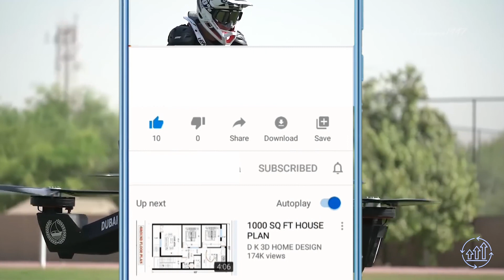7 Incredible Flying Machines That Actually Fly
The debate continues, and only time will tell if these crazy flying concepts will integrate into our society. Ultimately, it is up to pioneering engineers and scientists to push these boundaries and keep making the impossible possible. To boldly go where no one has gone before, these ambitious and innovative individuals are necessary to drive the future of this technology and make it accessible to the world. Watch as we cover 7 crazy flying machines that actually fly.

00:00 Introduction
00:32 Open Sky
01:13 The Flyboard Air
02:15 Omni Hoverboard
02:56 Hoverbike Scorpion
03:53 Kitty Hawk Flyer
04:32 MK3 Suit
05:11 Black Fly

About Tech Brilliance TV: If you're an avid follower of Inventions | Gadgets | Transportation | Energy | Efficiency | Power and just Technology in general, you've found the Best Youtube channel. This is an informative and engaging channel, presenting current and future technology.

Note: The videos featured on Tech Brilliance TV are for educational and informational purposes. Got a Good Idea for a video? We make a best effort to read each one.

7 Crazy Flying Machines that actually Fly